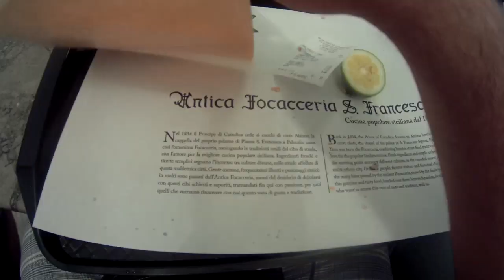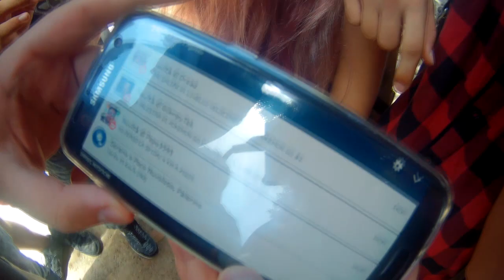RADUNO EPICO COI FAN!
Contrada Cambuca
A: Grisì (PA)
Cap: 90040